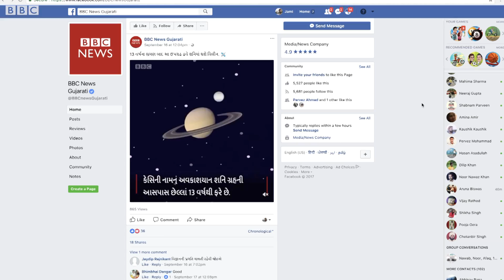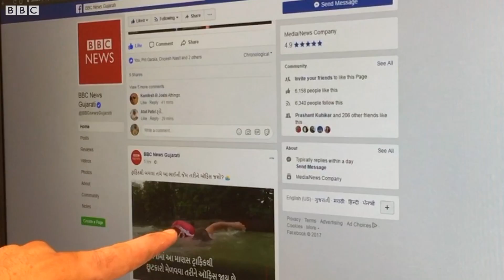What do Gujarati celebrities think about BBC News Gujarati?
દર્શન રાવલ, મલ્હાર ઠાકર, ઐશ્વર્યા મજમુદાર, મનોજ જોષી, રશ્મી દેસાઈનું શું માનવું છે બીબીસી ન્યૂઝ ગુજરાતી અંગે?